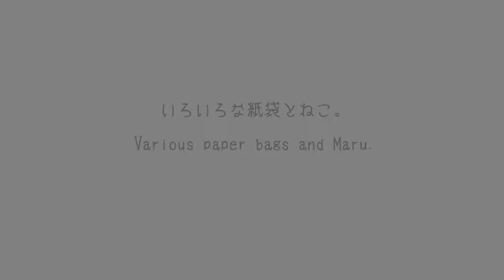いろいろな紙袋とねこ。 Various paper bags and Maru